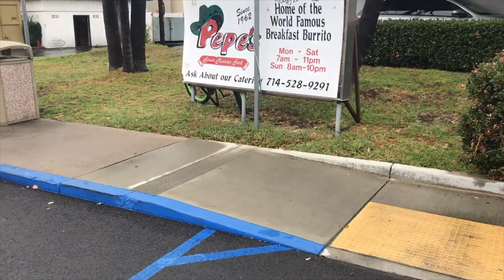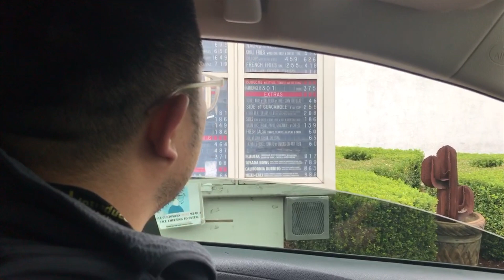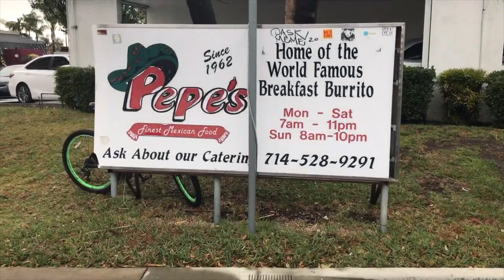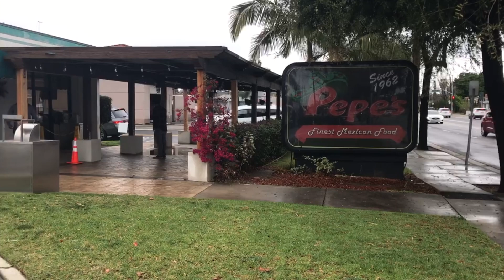BEST Breakfast Burrito EVER?! Pepe's World Famous Breakfast Burrito in the OC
Join me and my lady as we go to this low key local spot for the BEST Breakfast Burrito EVER! We order two giant burritos, one in bacon and the other in  both bacon and sausage. This local spot is a gem for local college students at CSUF and OC locals. Lets Eat homie!